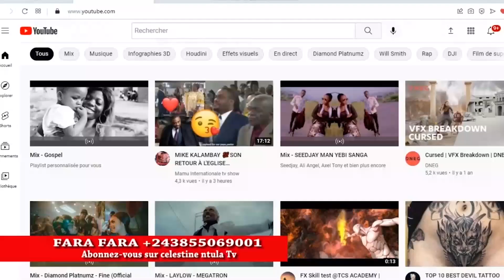FARA FARA A LA DECOUVERTE D'USINE D'HUILE DE PALMISTE MAFUTA NDIKA A BOMA